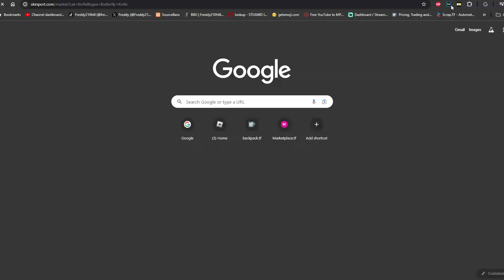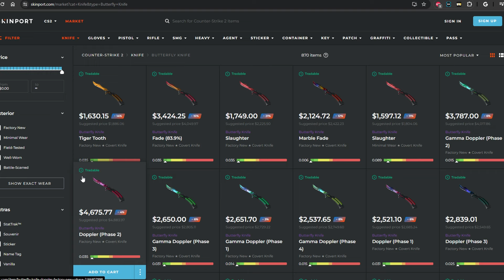The Counter Strike 2 Cheating Problem...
Most of Valve games seem to be having some sorta issues with cheaters and hackers...